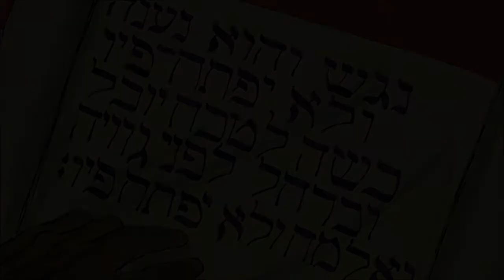1 Merdımo Sıfteyên (Adem I) Hikaye Zaza Dımıli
Na mesel dı, Ella (Heq, Homa) merdımo sıfteyên, Adem, vırazeno. Fekê Çermik/Siverek dera. Dımıli, Tırki û İngilizki dı nuşteyo bın mevcuto.

Hikayey Pêxembera--Adem, Nuh, İbrahim, Yusuf, Musa--û İsa--Dımıli, Kırmancki û Kırdki dı